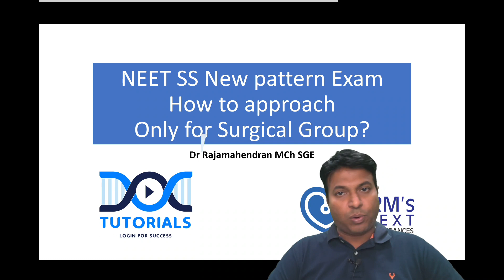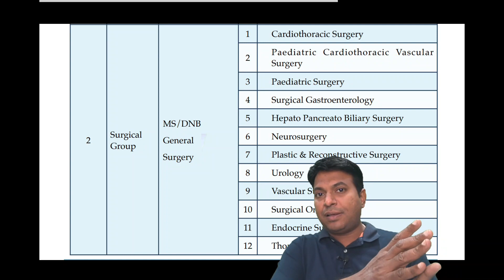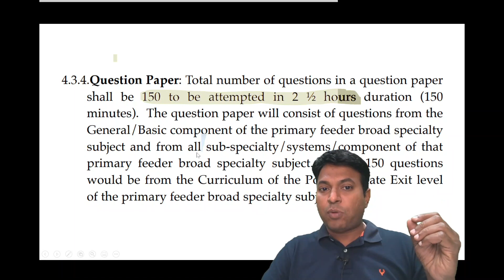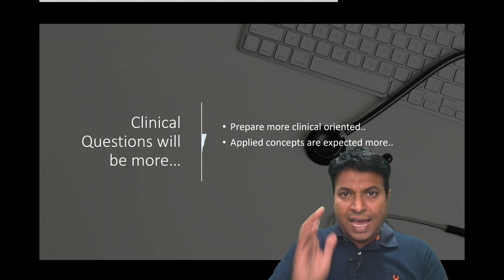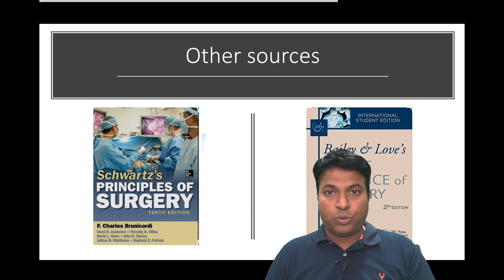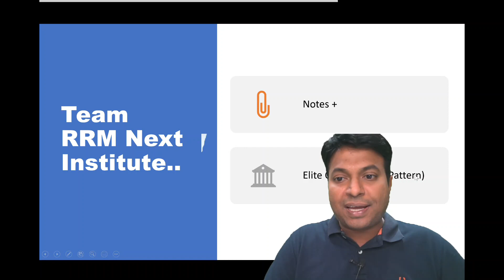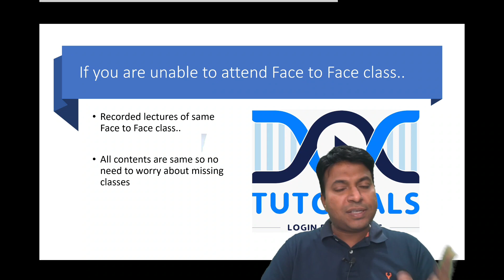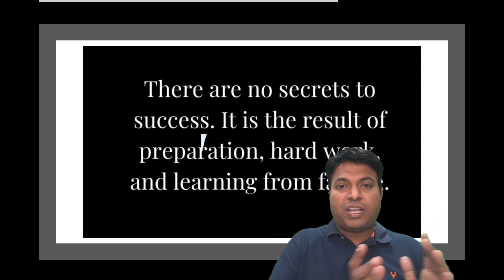NEET SS NEW Pattern Exam How to approach?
Dr Rajamahendran, MCh SGE.. PIONEER in starting NEET SS Coaching in the country gives Tips and Tricks to overcome the NEET SS new pattern exam difficulties ... Must for all Surgical Group students preparing for neet ss..